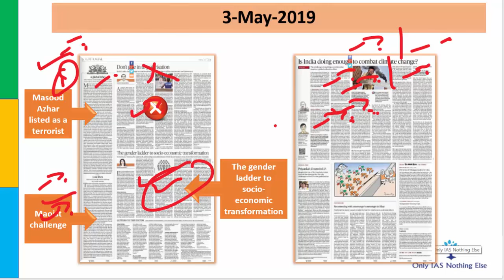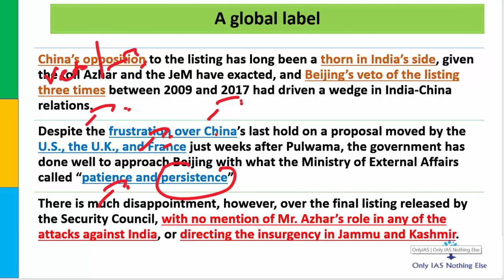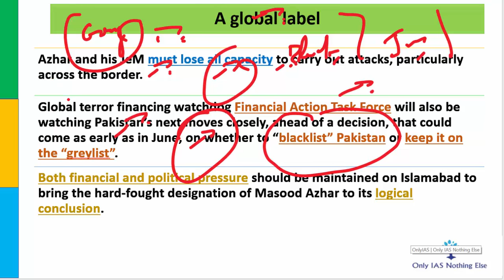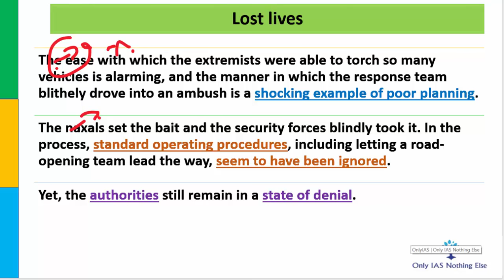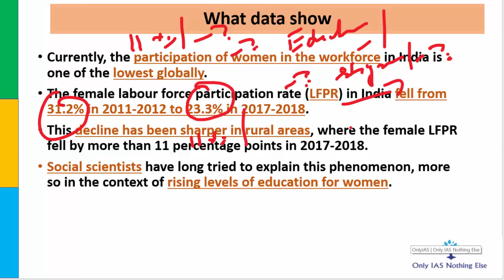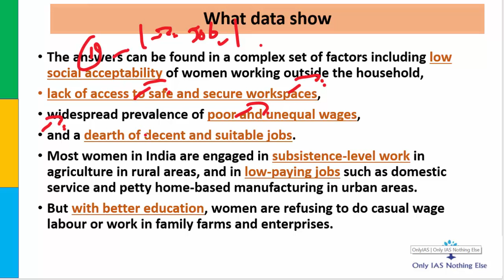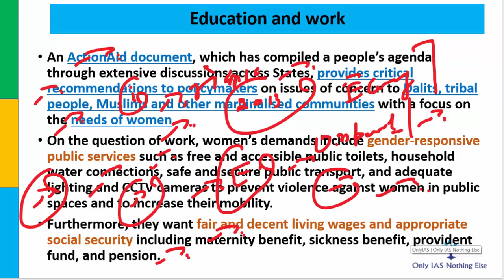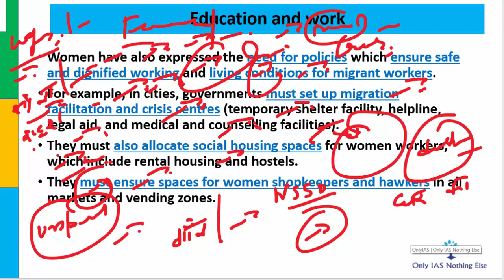3 May, 2019 The Hindu Daily Editorial Discussion